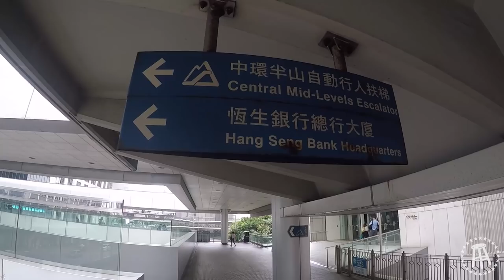Longest Escalator In The World! | DONNIE DOES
While in Hong Kong, Donnie checks out the world's longest escalator system.